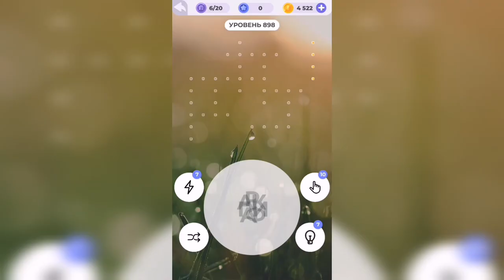Линия слова / Бескрайняя пустыня / Уровень 898